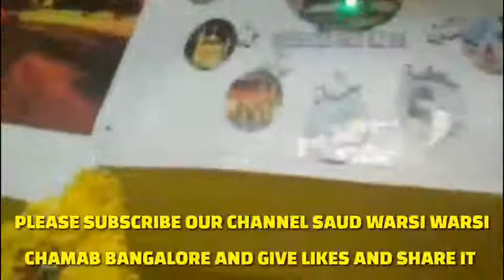Shahadat E Ali (r.z)Aur Jhasne e Sarkar waris e Pak 05-06-2018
Shahadat E Ali (r.z) Aur Jhasne e Sarkar waris e Pak 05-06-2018 at Fayaz Warsi home in tannery road Bangalore